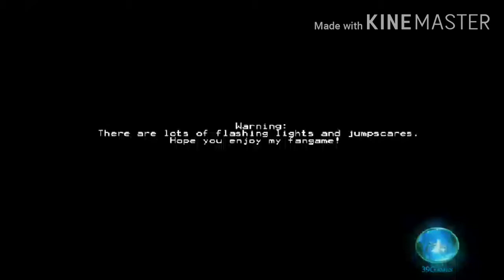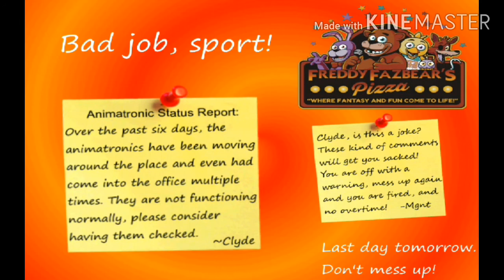Yes|fnbf night 6 [mobile] ending 2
Yay

fnbf
fnaf
five nights before Freddy's
five nights at Freddy's Copyright nonsense: